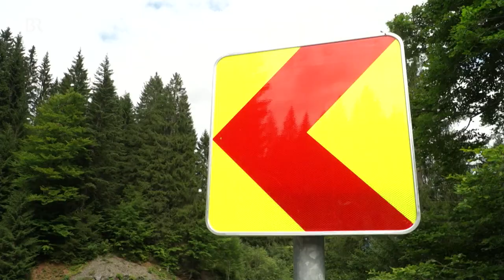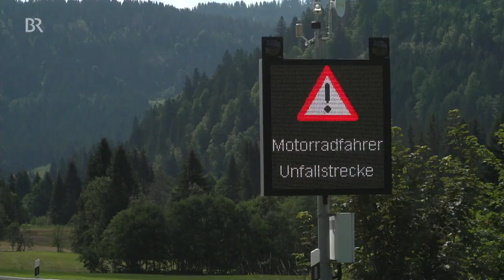Tempolimit und Schilder sollen Unfälle verhindern | Abendschau | BR24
Viele Kurven und eine tolle Aussicht - der Riedbergpass ist eine der beliebtesten Motorradstrecken im Allgäu. Aber auch sehr unfallträchtig: 17 Unfälle mit Motorrädern hat es dieses Jahr schon gegeben. Jetzt soll die Strecke sicherer werden.